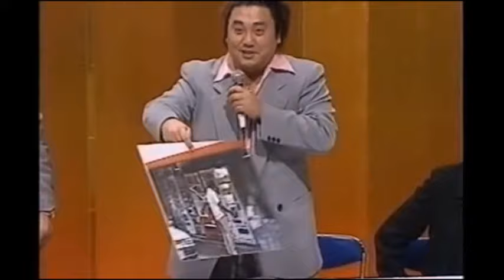日本で一番再生された放送事故まとめ①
動画が削除されてしまったので別アカウントに再アップロードしました。